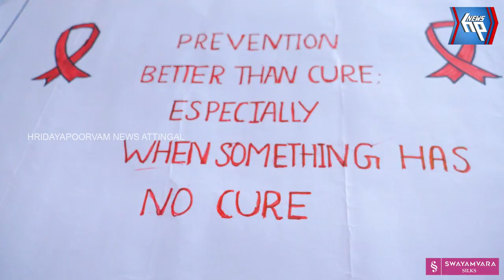ആറ്റിങ്ങൽ യു ടെക് ഐ ടി ഐയിൽ റെഡ് റിബൺ ക്ലബിന്റെ ഉദ്ഘാടനം നടന്നു